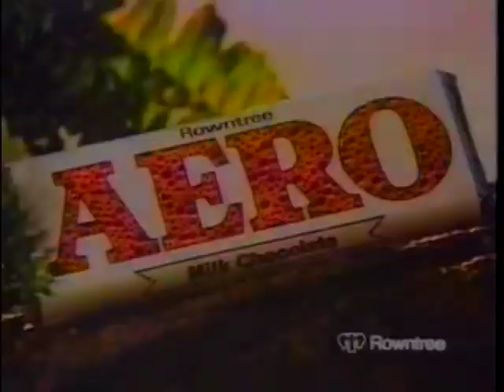1985 Rowntree Aero chocolate bar TV commercial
I was going t hrough some really old VHS tapes and found some classic TV commercials.  They are too good not to post.

This one is a Rowntree Aero Chocolate ad.  This is well before Nestle starting making the Aero bar.

Eating an Aero bar is just like drinking a glass of milk!

This was circa 1985/1986.